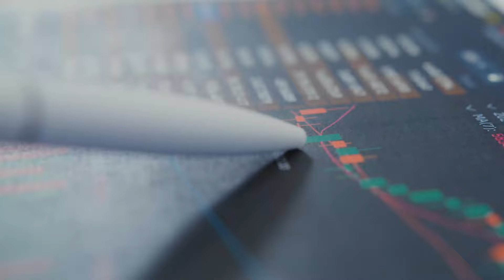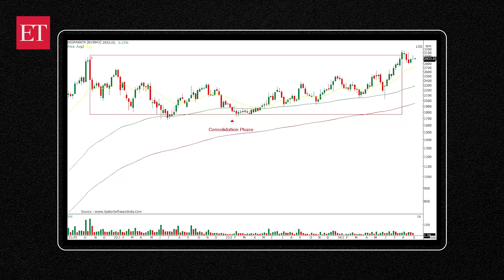Stock Radar | Why Deepak Nitrite is a top buy in chemical space?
“We are seeing a gradual recovery in the chemical pack and Deepak Nitrite is among the top performers. Traders can buy for a target of Rs 3450 in the next 1-2 months,” Ajit Mishra – SVP, Research, Religare Broking Ltd, said.